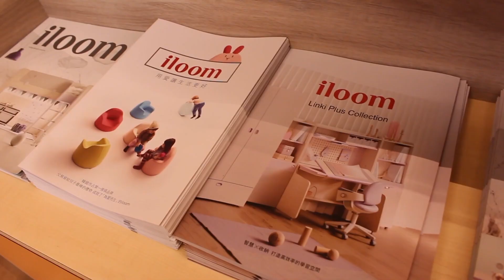中和才藝教室推廣影片